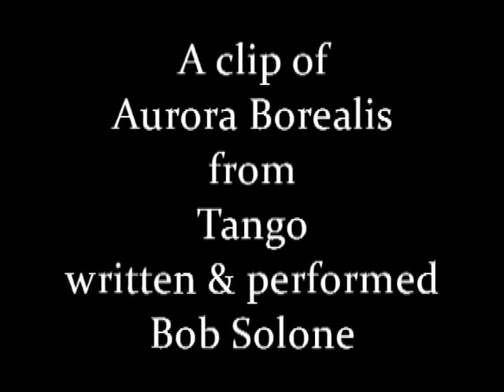Aurora Borealis from the CD Tango by Bob Solone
A piece of the song Aurora Borealis, from the CD Tango, written and performed by Bob Solone.